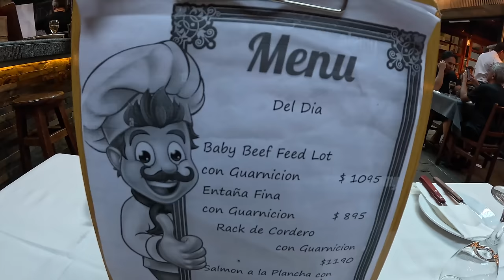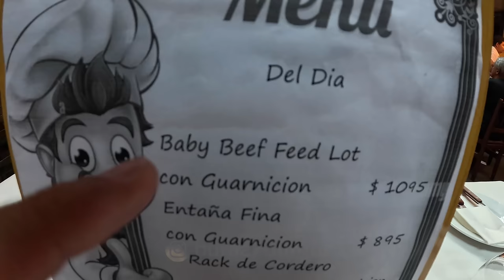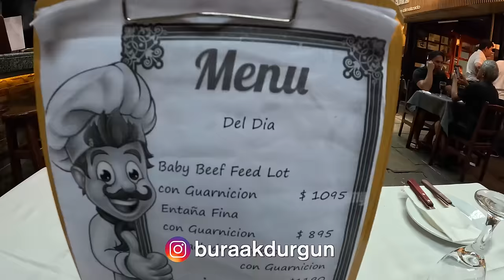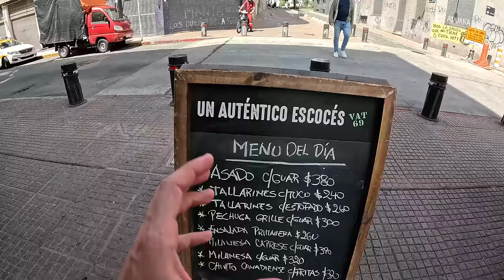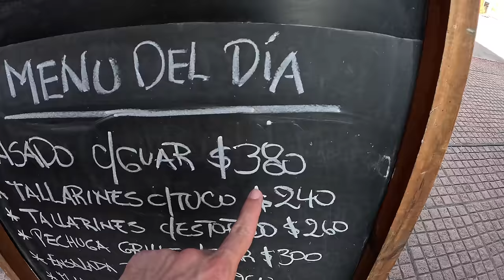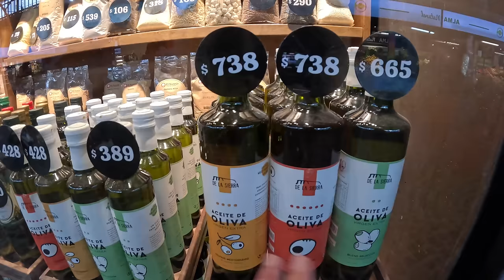Uruguaylı Kızlar Türk Olduğumu Öğrenince Şaşırdı #301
Türk Olduğumu Öğrenince Şaşırdılar! Ülkede Her Şey Ateş Pahası #301